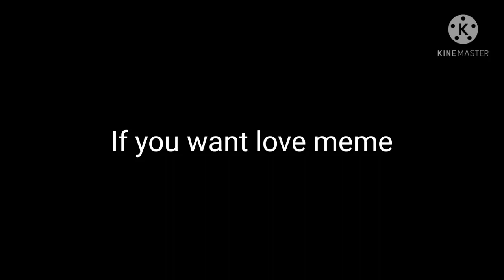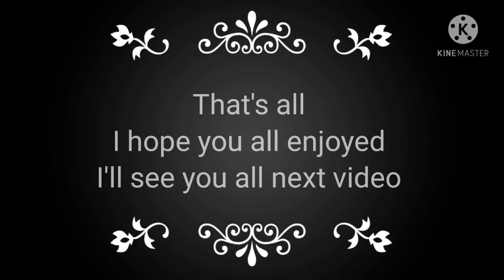If you want love meme ||Ft. Indoraptor|| (read description)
In this video, Indoraptor is singing about his past btw.